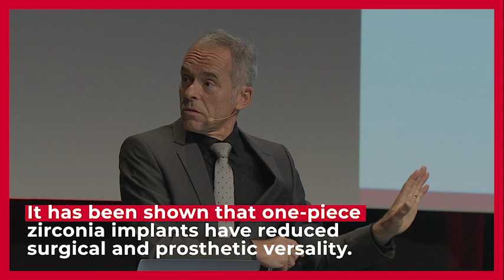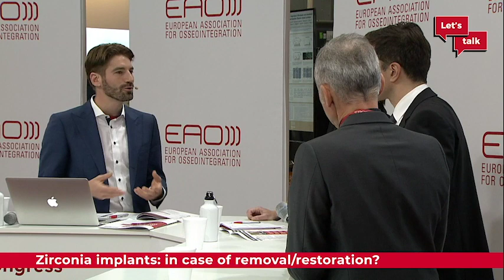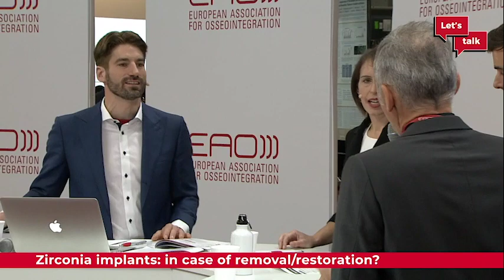Titanium vs Zirconia / G. Bernic & R. Kohal | Let’s talk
The leading experts in implant dentistry meet and discuss on high-level topics.

Let’s talk | Titanium vs Zirconia
During this session, Gerrit Heijkoop and Iva Milinkovic welcome Goran Benic and Ralf Kohal to discuss the use of titanium and zirconia implants.

This debate followed the session “SESSION TITLE” chaired by Petra Gierthmühlen and Luca Cordaro and was recorded during the EAO Congress in Vienna (October 2018)